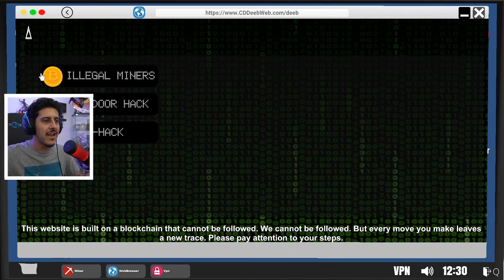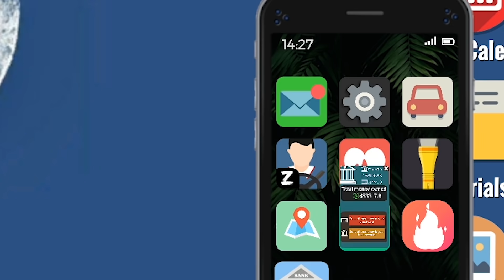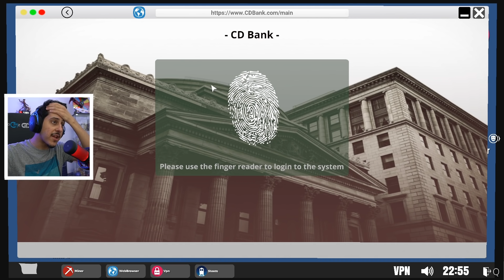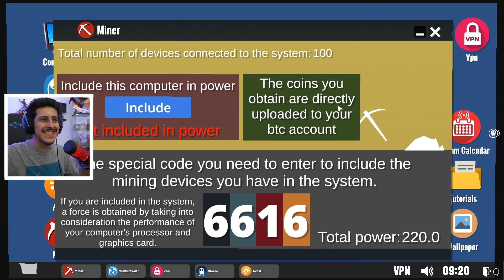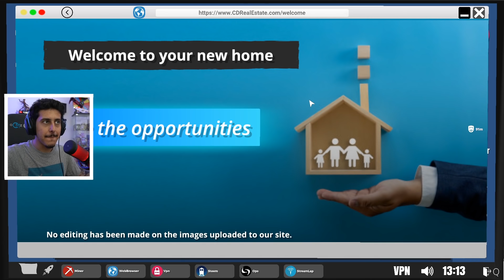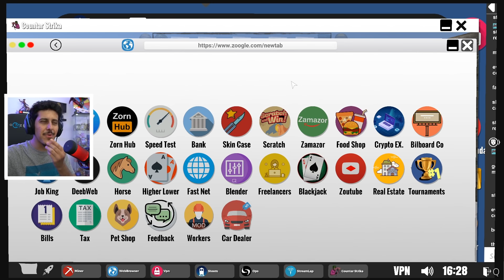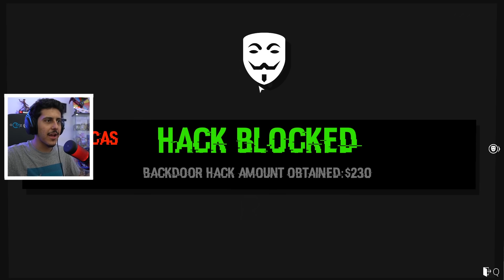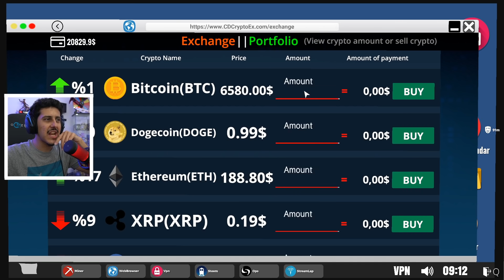محاكي اليوتيوبر #8 : دخلت بطوله لكن .. 😠! | Streamer Life Simulator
تابعني على السناب